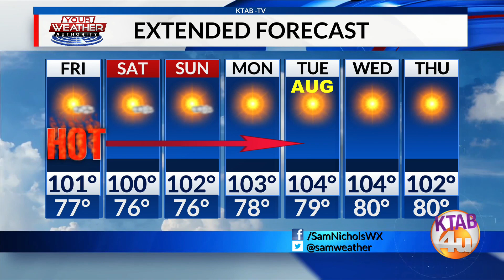Weather Forecast, Thursday, July 27: Hot and dry conditions continue